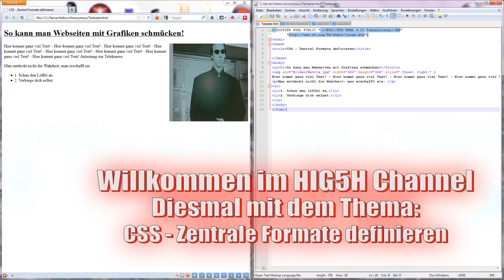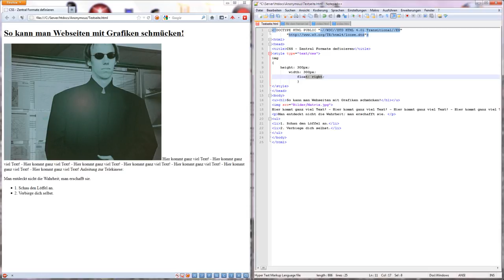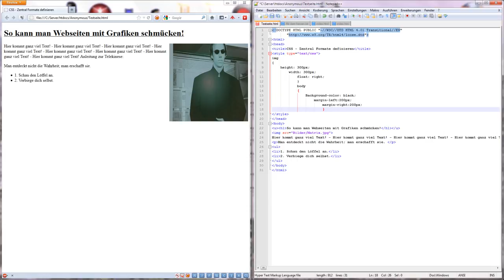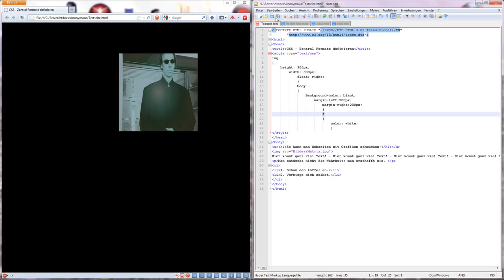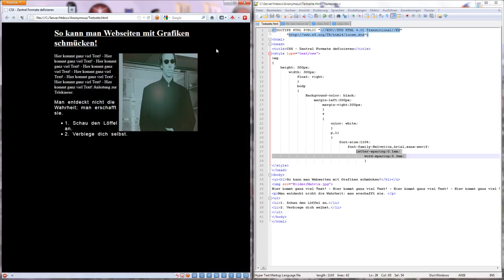CSS - Zentrale Formate definieren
In diesem Video zeige ich, wie man mit Hilfe von CSS zentrale Formate für beliebige HTML-Elementtypen definieren kann.